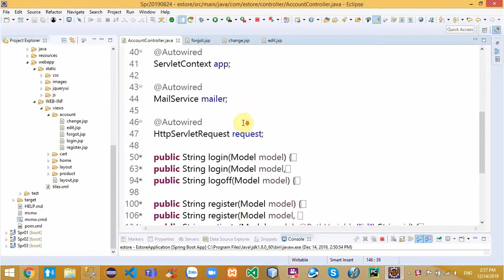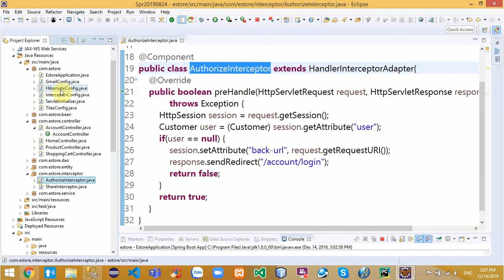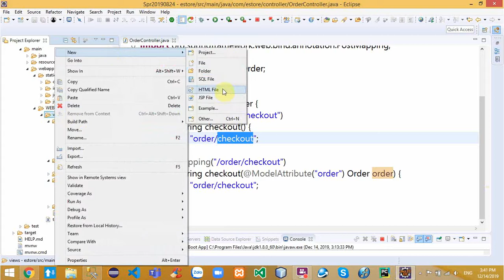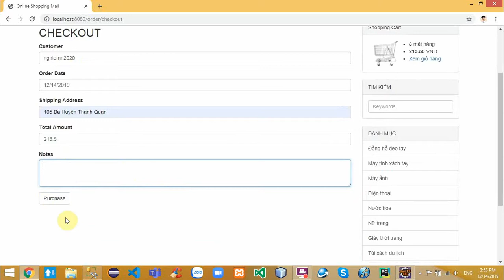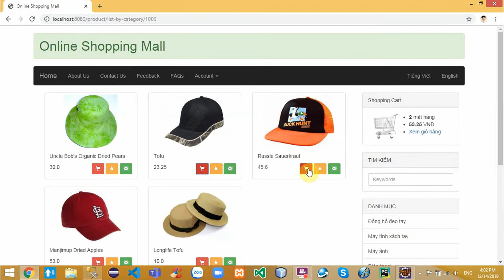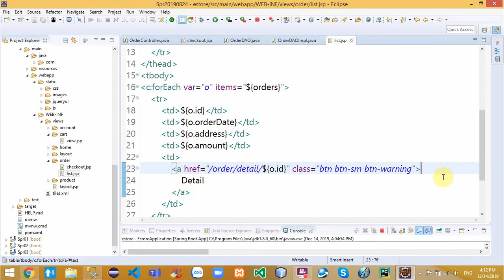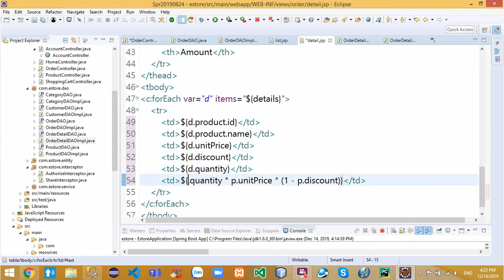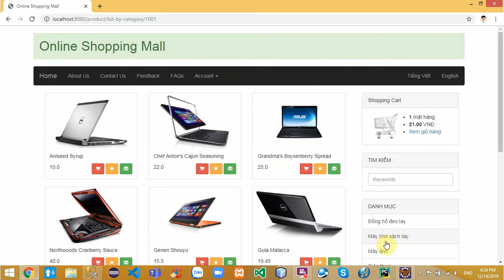Hướng dẫn xây dựng website với Java | Day 3 | Part 2 | Build a Website with Spring MVC & Hibernate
Hướng dẫn xây dựng website bán hàng với Spring MVC & Hibernate.
How to build  a website with Spring MVC & Hibernate technology | Day 3 | Part 2.
Created by Mr. Ngiệm.